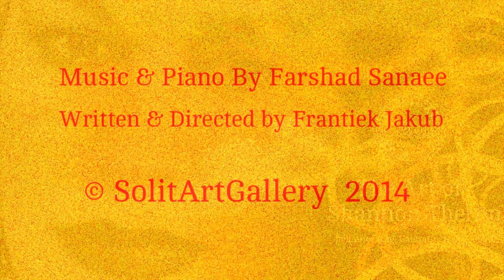The Art Shannon Theron BEAUTIFUL ANGELS Details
SOLITARTGALLERY Presents
The Art of Shannon Theron
"BEAUTIFUL ANGELS Details"